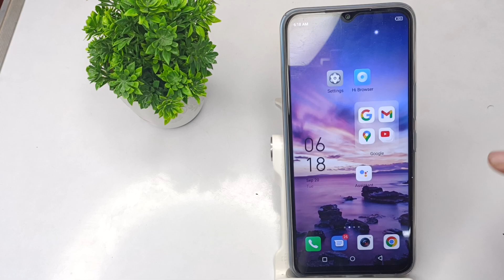How to remove Notification sound in infinix 10 play, sound mobile setting